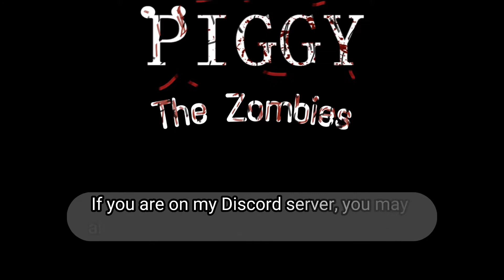Piggy Build Mode: Chapter 3 News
Everything new about Chapter 3 of Piggy: The
Zombies!